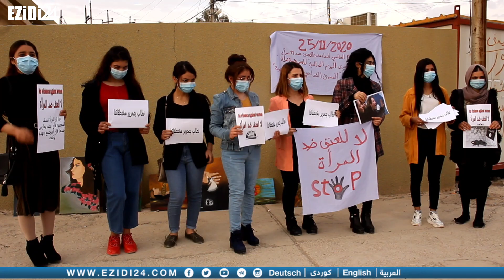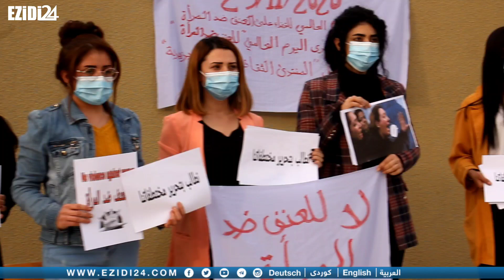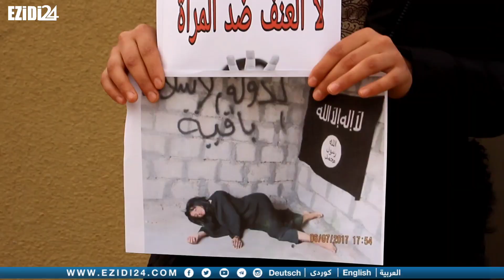شنكال: المنتدى الثقافي للمرأة ينظم وقفة بمناسبة اليوم العالمي لمناهضة العنف ضد المرأة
شنگال : کۆربەندێ ڕەوشەنبیریێ ژنا سەکناندنەک ب هەلکەفتا رۆژا بەرهنگاربوونا توندوتیژیا دژی ژنا چێکر